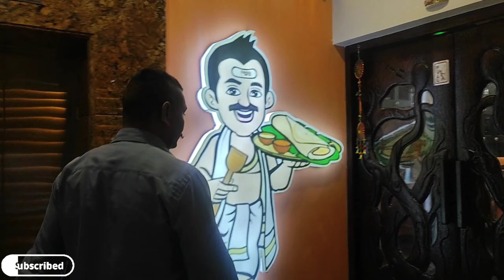TATHASTU HOTEL Full Tour Hanuman Dham Choi Ramnagar | Jim Corbett National Park | Ridhvik Vlogs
I went to the Hotel and I really like this Hotel So I though Why Don't Show You this Beautiful Hotel.  This is Newly Open Hotel near Hanuman Dham Temple, Ramnagar.

ADDRESS :-
TATHASTU HOTEL
Near Hanuman Dham Choi Ramnagar
JIM CORBETT NATIONAL PARK
DISTT. NAINITAL, UTTRAKHAND

TATHASTU HOTEL
TATHASTU HOTEL Ramnagar, Uttakhand
Ridhvik
Ridhvik And Family
Vlog
Ridhvik Vlogs
Hindi Vlogs